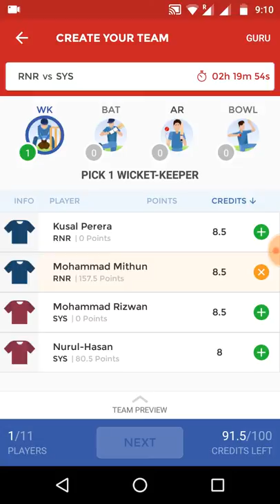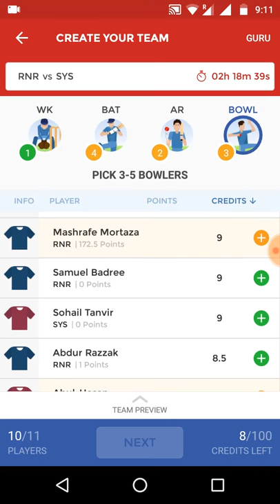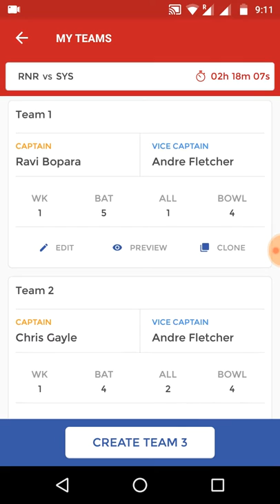Dream11 BPL RNR VS SYS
Dream 11 Bangladesh Premier League Playing 11 Preiction